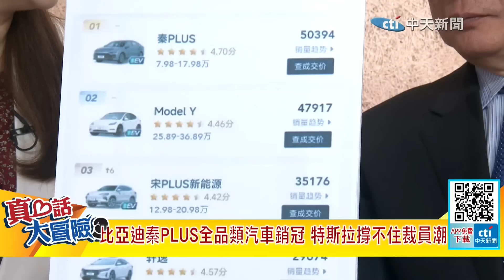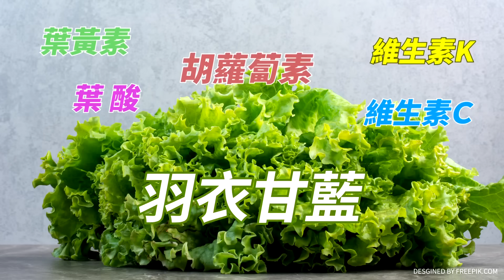【真心話大冒險】華為速度!新旗艦機Pura來了 三角形相機島!廣招"007工程師"!華為晶圓自研基地!減產.裁員10%!特斯拉"扛不住"揮大刀@全球大視野Global_Vision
《真心話大冒險》
主持人 : 漢堡主播
來賓 : 國際時事專家

☆本集重點☆
📢缺彈藥靠它!歐洲軍工巨擘:火藥"棉絨"7成中國來
📢隨時可能開賣!華為新手機曝光Pura70三角相機島
📢華為超車開發光刻機挑戰ASML 揭密2倍薪007工程師
📢比亞迪秦PLUS全品類汽車銷冠 特斯拉撐不住裁員潮